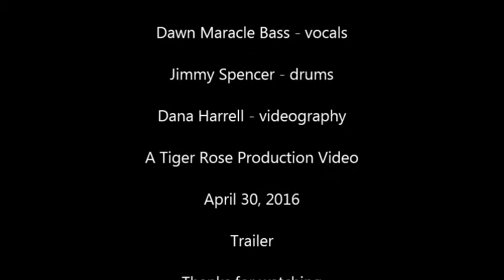Dawn Maracle on Bass with Roger Len Smith Trailer